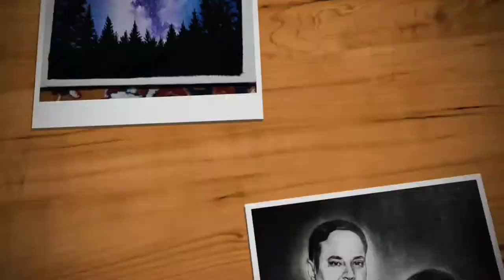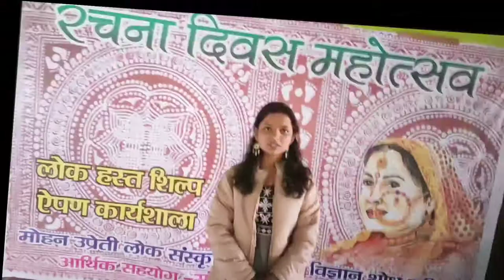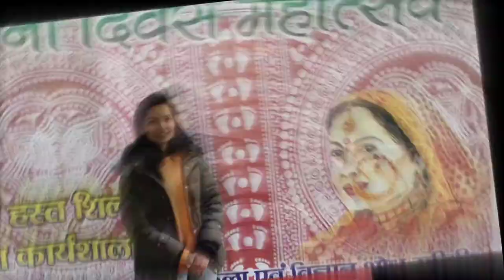Aipan Workshop || Vlog || I learn to make Aipan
This is about 4 days at Aipan workshop. which was organized by Mohan upreti Lok Sanskriti Kala aiwam vigyan sodh samiti ® . I got the opportunity to organise this workshop.
Aipan is a type of alpana in kumaon region of Uttarakhand . we do this in special occasions such as marriage , birth and in festival. it is a beautiful art.
DO like
And give your valuable feedback as comment.